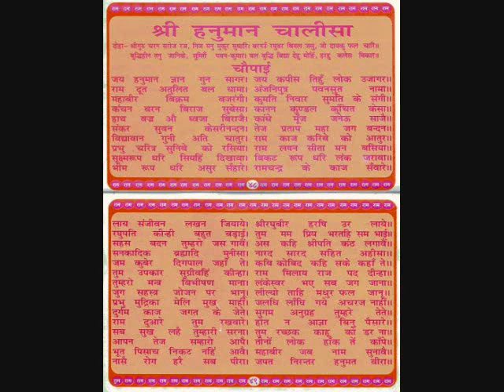Hanuman Chalisa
Singer -  Shravan, Sneha, Aparna & Armaan